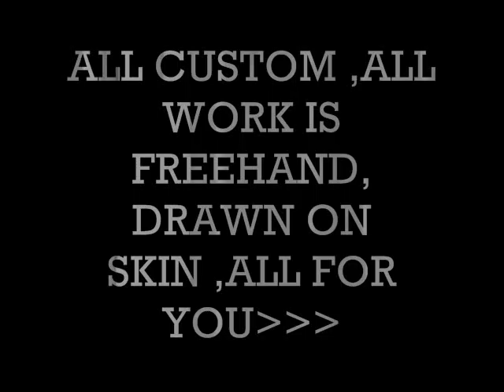Byron Velasquez of Abstract Black NYC :: Tattoo Portfolio Pt. 1 ::